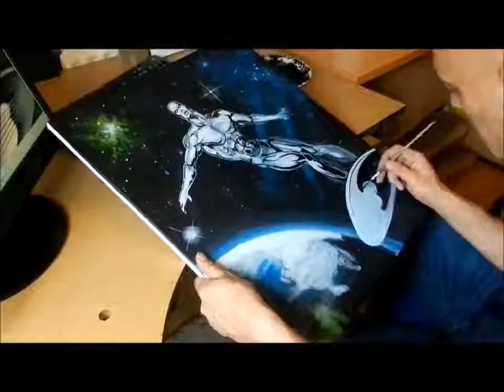Silver Surfer painting